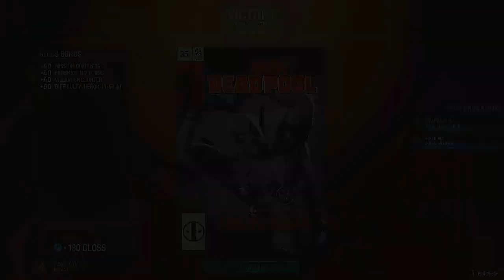Dead Pool Destroys More Stuff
Marvel's Midnight Suns - Part 17 - Searching for the Vampire Relic